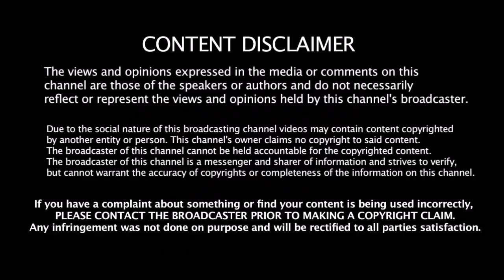IND vs SA ஒரே தொடருக்கு இந்திய அணிக்கு 2 கேப்டன்கள் - யார் யார் தெரியுமா ???